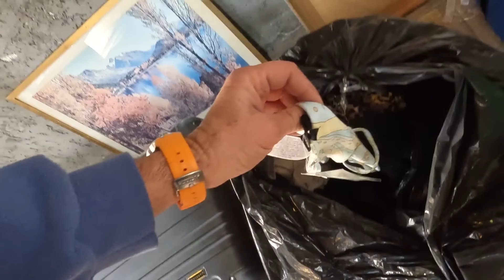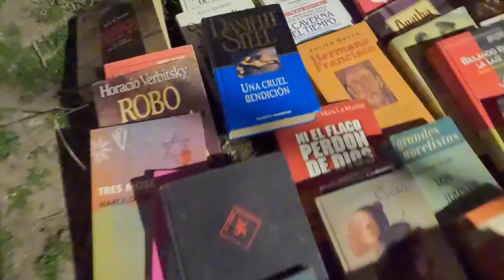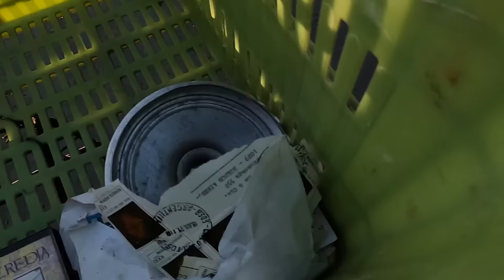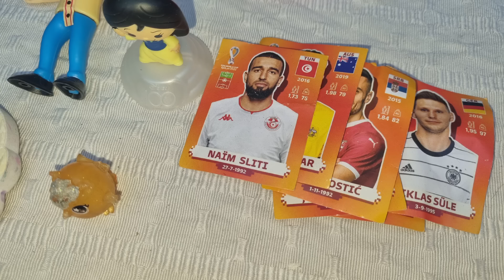INCREÍBLE CONTENEDOR... LO QUE TIRAN EN ARGENTINA EP 185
INCREIBLE CONTENEDOR.. LO QUE TIRAN EN ARGENTINA  EP 185 salen cantidades de cosas y recorremos lugares nuevos